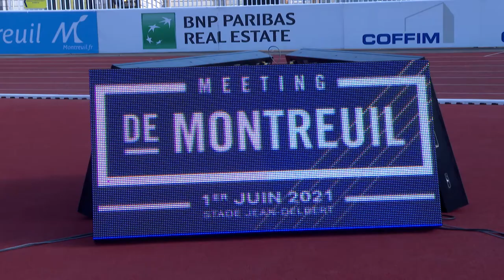Replongez au coeur du Meeting International d'Athlétisme de Montreuil 2021!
La 12ème édition du meeting d'athlétisme international de Montreuil 2021 s'est déroulée le 01 Juin 2021. Revivez cette journée où records et minima pour les jeux olympiques de Tokyo ont été réalisés.